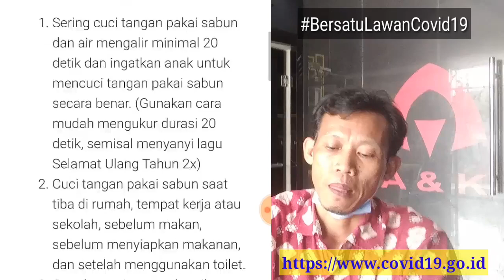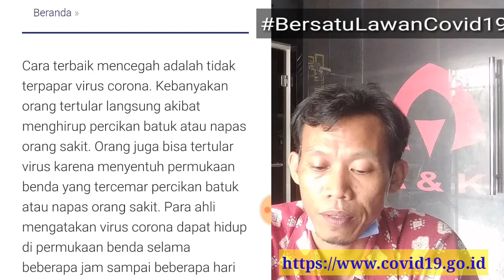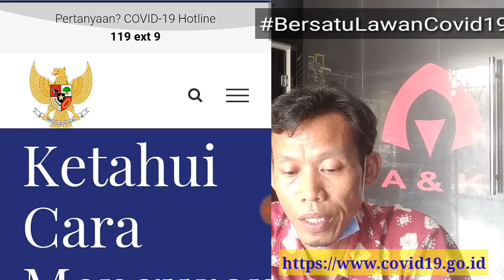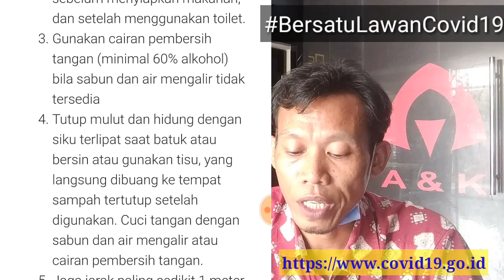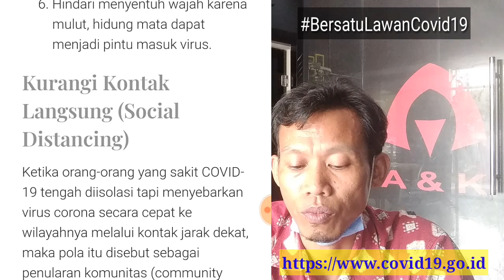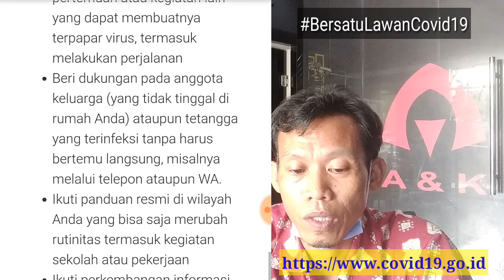Tips Cara agar selalu sehat dan terhindar dari penyakit